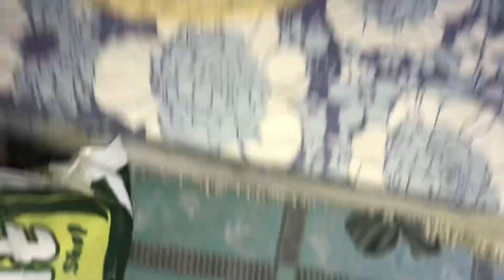Gala khrab 🤕🤧|| Sila Palwashy k liye kuch candies 🍭 🍬li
Tem 🤕🤧ki wajha sy pori body mai pain hai Saturday Sunday chutti ki city shop 🏬 py ni giya aur Alhamdolillah aaj sila Palwashy sy mila Palwashy ko tukshop py ly giya